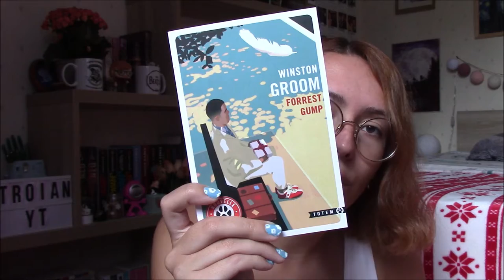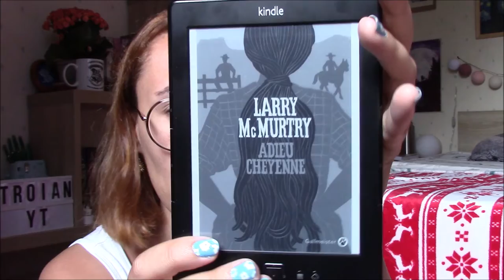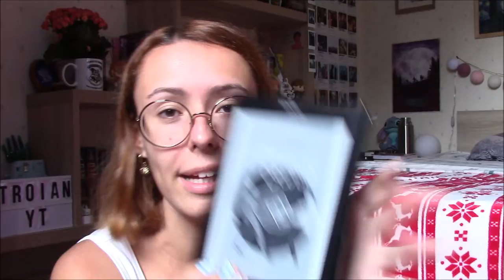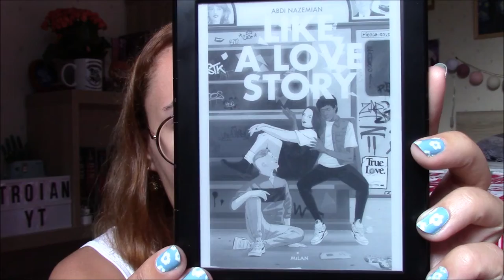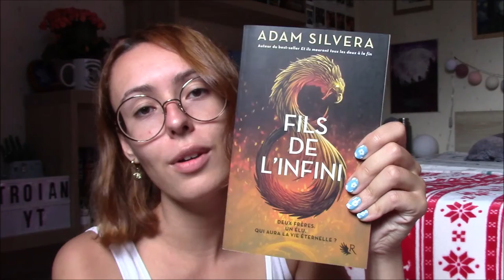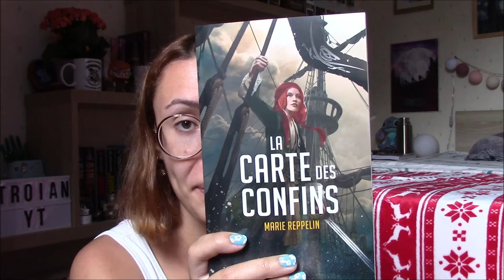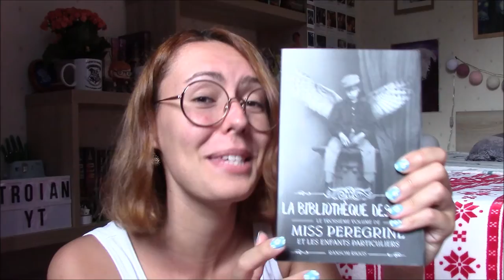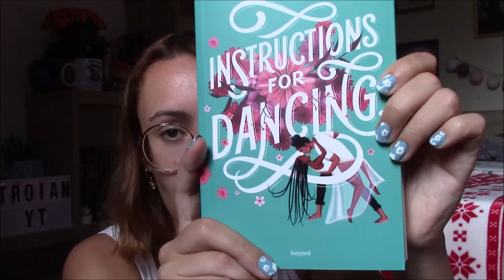Pile à lire de l'été 2022 + présentation d'un nouveau concept 🌊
Salut à tous ! Comme chaque année on se retrouve pour parler de mes prochaines lectures de cet été ! D'habitude je me challenge sur la durée du mois d'août mais cette fois je souhaitais étendre le challenge jusqu'à la fin de l'année ! J'espère que ce concept et mes lectures vous surprendront et n'hésitez pas à me dire en commentaires laquelle vous tente le plus !

• Les livres mentionnés :
📚 "Forrest Gump" (Editions Gallmeister) de Winston Groom
📚 "Acid Summer" (Editions Milan) de Christophe Lambert
📚 "Adieu Cheyenne" (Editions Gallmeister) de Larry McMurtry
📚 "Amy VS Oliver" (Editions Pocket Jeunesse) de Vicky Skinner
📚 "Missouri 1627" (Editions Bayard) de Jenny Hendriks et Ted Caplan
📚 "Like A Love Story" (Editions Milan) de Abdi Nazemian
📚 "Fils de l'infini" / T01 / (Editions Robert Laffont) de Adam Silvera
📚 "La Carte des Confins" / T01 / (Editions Pocket Jeunesse) de Marie Reppelin
📚 "Miss Peregrine et les enfants particuliers : La bibliothèque des âmes" / T03 / (Editions France Loisirs / Bayard) de Ransom Riggs
📚 "Instructions For Dancing" (Editions Bayard) de Nicola Yoon